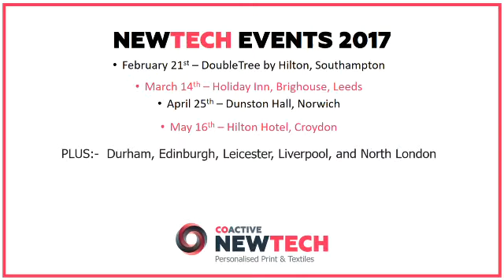Newtech gets the Thumbs Up!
Ever wandered what makes salesmen happy?  Good sales at Newtec,   Cheltenham January 2017 - with TheMagicTouch GB, Antalis, Custom Gateway, CottonRidge, Regatta Professional and Brother UK.